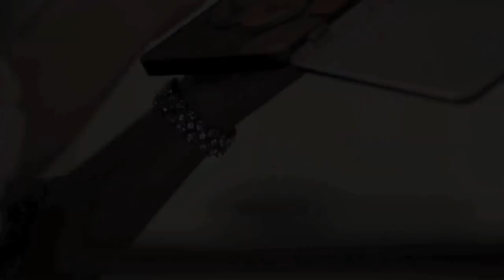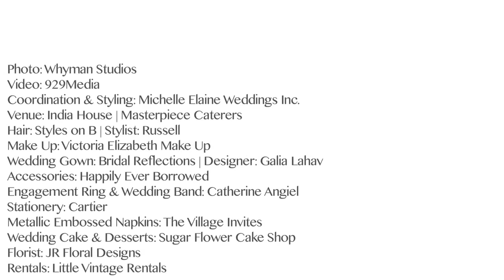An Elegant and Luxurious Manhattan Wedding Shoot